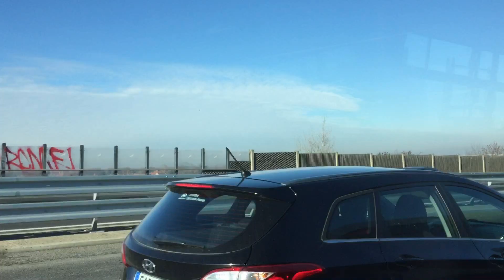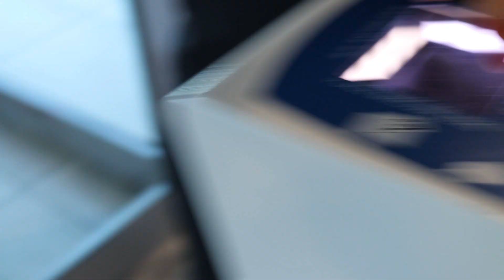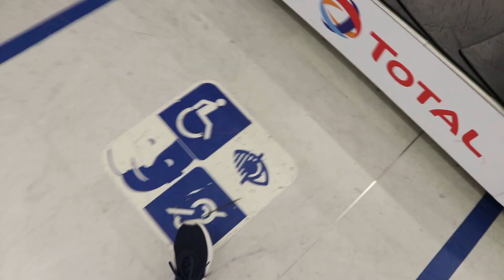Paříž Vlog | 1/2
Ahoj dnes je tu kratší vlog z Paříže. Již brzy vyjde další vlog kde bude pokračování...
🔥 DEJ ZOBRAZIT VÍCE 🔥

Program na střih videa: Camtasia studio 8
Program na natáčení: Fraps, Camtasia studio 8
Program na úpravu fotek: Photoshop
Program na streamy: OBS
Kamery: Hlavní kamera - Sony Cybershot DSC-h300 / Canon EOS 200D
        Sportovní kamera - SJCAM SJ 4000 ( blue )
        Mobil - iPhone 6
PC: Lenovo G50-30
PC2: Mám složený